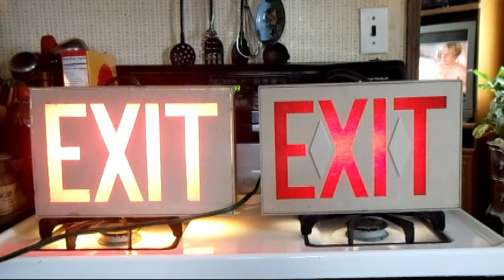Prescolite Exit Signs: Incandescent vs. Fluorescent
Which is more preferred?